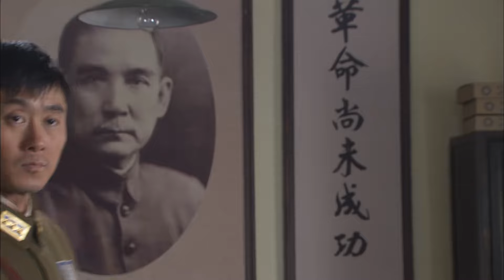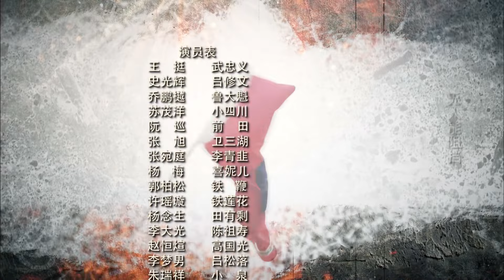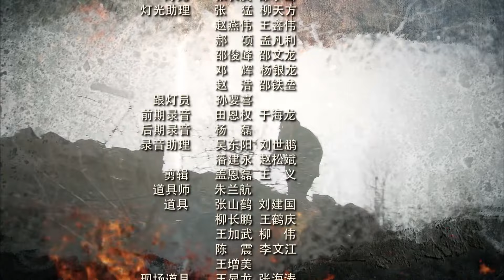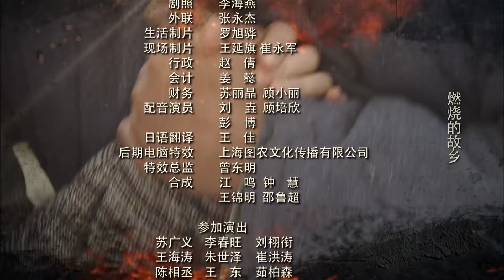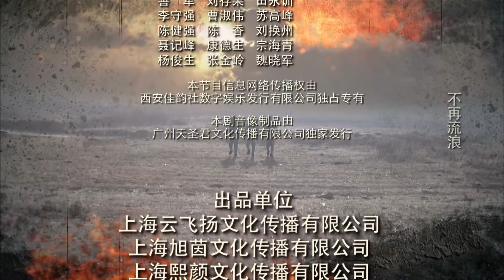【精彩抗战剧】《拼杀双枪》38 | 独立营营长带领武工队的战士们展开最后决战，枪林弹雨猛攻敌军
《拼杀双枪》讲述了1940年，鲁南抱犊崮抗日根据地独立营营长武忠义临危受命，组建代号为“战狼”的武工队，为保护新根据地，和日寇展开斗智斗勇的故事。1940年，鲁南抱犊崮抗日根据地独立营营长武忠义临危受命，组建代号为“战狼”的武工队，为保护新根据地，和日寇展开斗智斗勇的拼杀。武忠义和国军连长吕修文是发小，又是“情敌”。多年前，武忠义和吕修文同时爱慕着女孩孙梅，孙父包办婚姻，把孙梅许配给吕修文，孙梅却和武忠义一起离开家乡、投身革命。吕修文对武忠义怀恨在心，二人纷争不断。一次作战中，武忠义及时解救了身负重伤的国军连长吕修文，二人虽摩擦不断，但在共同抗日战斗中，都以卓越的军事素质，互相欣赏。在战斗中，武工队队伍不断扩大，并成功解救了被日军俘获的一批伤员。武忠义的高尚人格震撼感染了吕修文。日军要围剿根据地，为保护根据地，武忠义和吕修文并肩带领战士和日军展开了最后的生死搏杀。